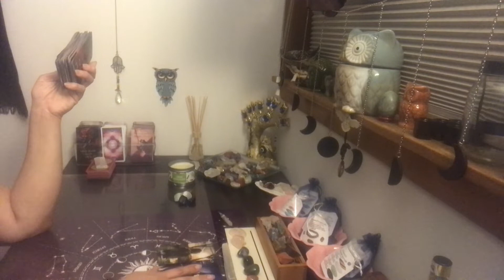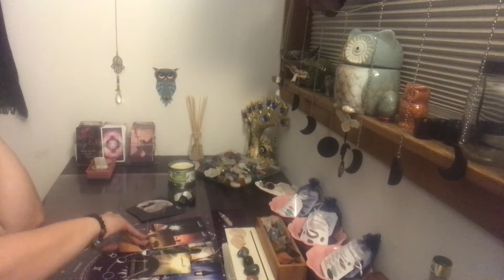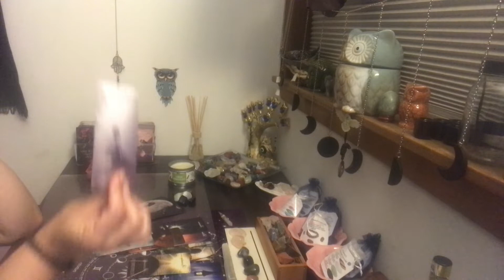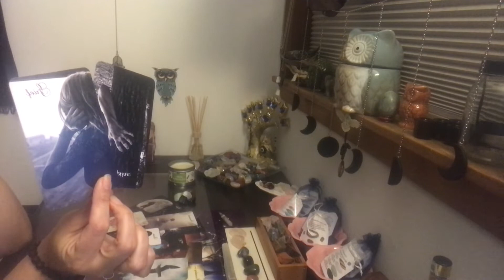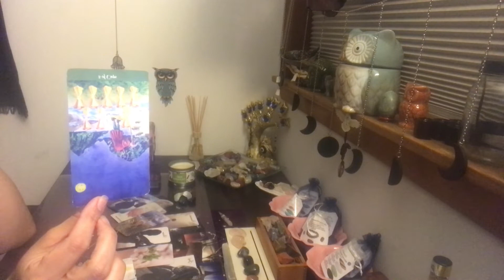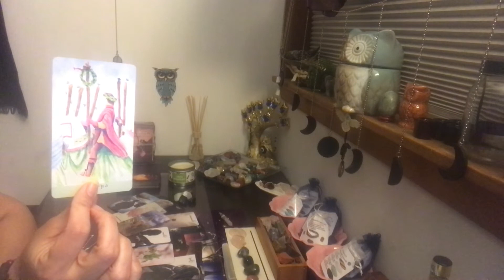Libra ~Wow you never expected this Ex to return & here they come~